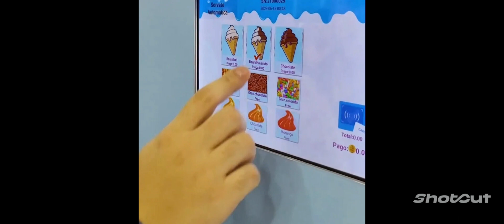Show das Máquinas de Sorvete Elgin na Fispal 2023. Solicite Catálogos 48 99616 2548 / 48 99693 8114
@maquinasdesorvete Conheça as Máquinas de Sorvete GELATTA ELGIN apresentados na FISPAL  @fispalfoodservice756 2023 - Solicite Catálogos 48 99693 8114 / 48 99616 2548

Máquinas de Sorvete Expresso, Máquinas de Açaí, Máquinas de Frozen Yogurt, Proteicos e Veganos.

Vem aí...
Slush Raspadinha Elgin

Elgin 71 anos, mais do que você imagina.